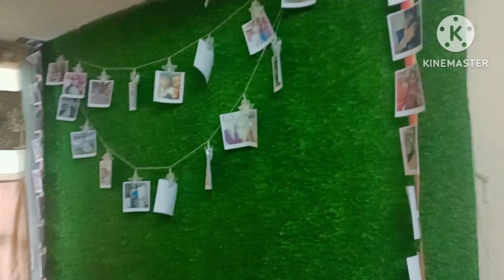vlog నాకే తెలియదు ఇదే ఈ ఇంట్లో last video అవుతుందని😊